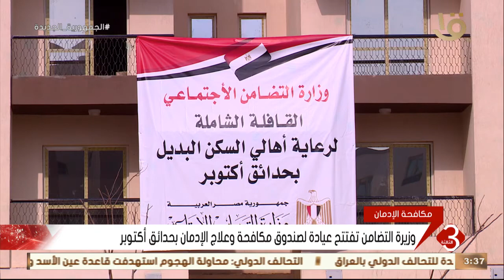نشرة الثالثة | وزيرة التضامن تفتتح عيادة لصندوق مكافحة وعلاج الإدمان بحدائق أكتوبر